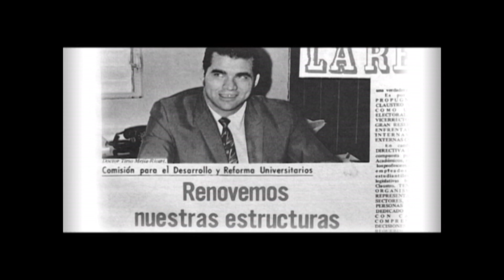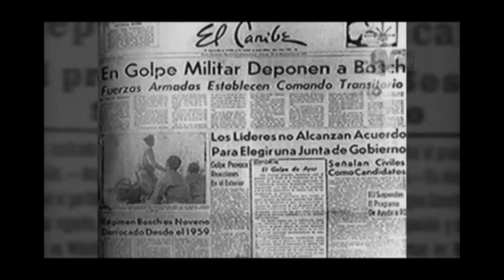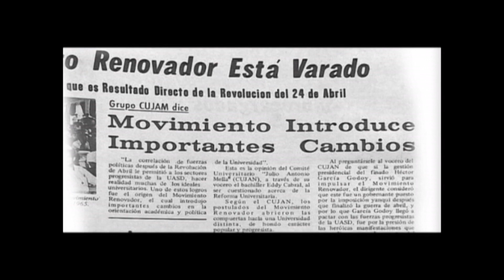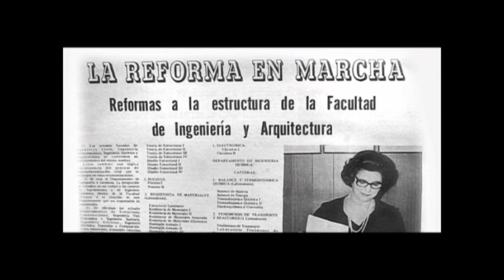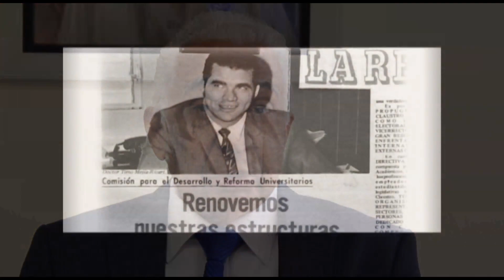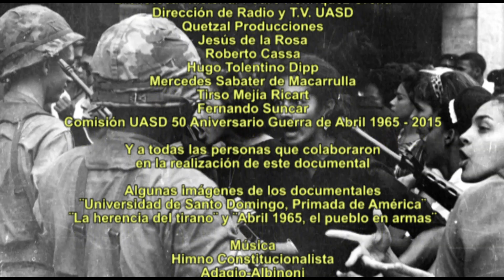Gesta patriótica de abril 1965 y la UASD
Documental sobre la Gesta Patriótica de Abril de 1965 y la Universidad Autónoma de Santo Domingo .
Producción: Rectoría - Vicerrectoría de Extensión.
Coordinación: Dirección de Recursos Audiovisuales.
Dirección: Ángel Ruiz Bazán.
2015.